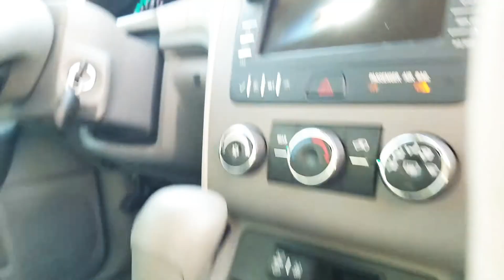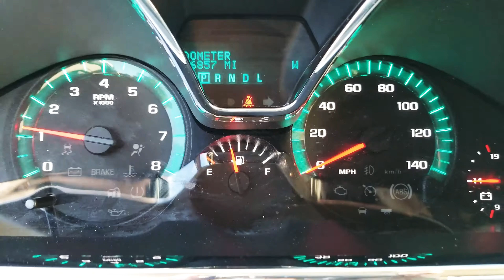2016 EQUINOX - IMMACULATE / 1 OWNER / NEW TIRES / READY FOR ROADTRIP! FOR SALE $19,000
2016 EQUINOX - IMMACULATE / 1 OWNER / NEW TIRES / READY FOR ROADTRIP! Beautiful SUV.

1 Owner
New Tires
63,xxx Miles
3 Row Seats
2 Keys
Very Very Nice.
Tons of Enemies
Big Trunk (Lots of Space)

Live near Bell and Grand Ave. AZ